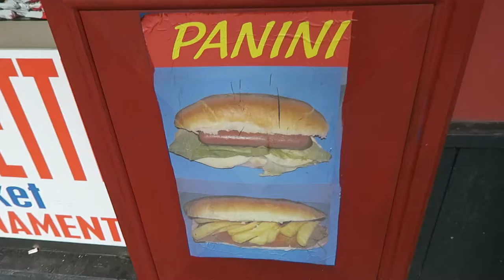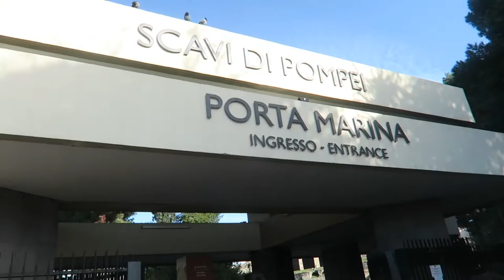SHE GOT INTERVIEWED ON NATIONAL TV | Jay Wong Vlog 010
We went dancing in Pompeii and then we ate pizza the world's most famous pizza.

Eat, Pray and Pizza

Jay Wong is dedicated to helping purpose-driven individuals and passionate creators on crafting and telling their stories so that they can effectively communicate and share it with the world.

He is the host and producer of a podcast called "The Inner Changemaker" where he interviews purpose-driven entrepreneurs, world-class athletes and recognized creators on all topics surrounding personal development and impact creation.

His podcast was recognized by iTunes as the #1 podcast for self-improvement and has been listened to in 66 countries across the world.

He travels the world running various seminars and coaching programs on personal branding and public speaking.

These videos and vlogs are meant to show audiences the truth and journey of an entrepreneur building up a business and legacy. They are also here to provide as much value as possible for viewers.

Jay is also a prolific public speaker, delivering keynotes at events like Mindtrust Leadership, DECA Student Conference and Nova MBA programs.